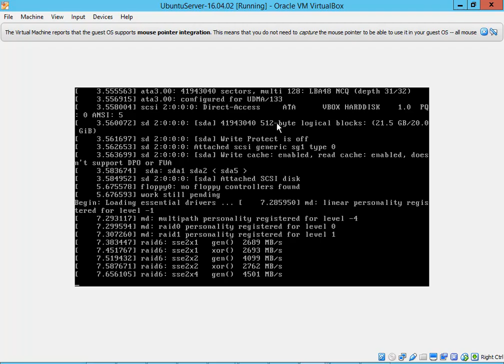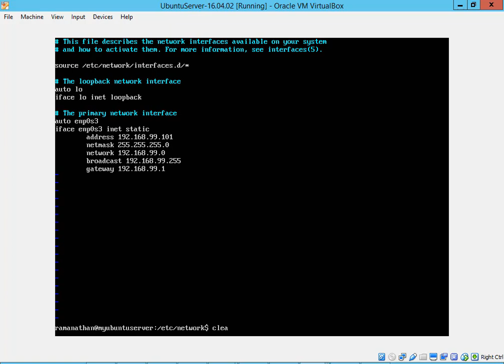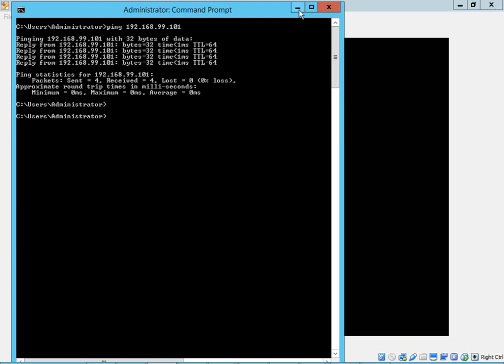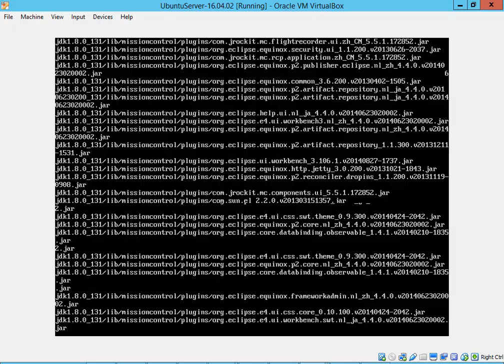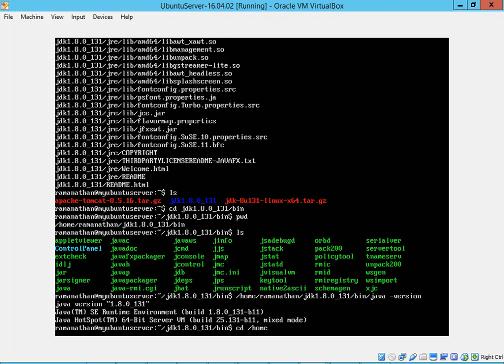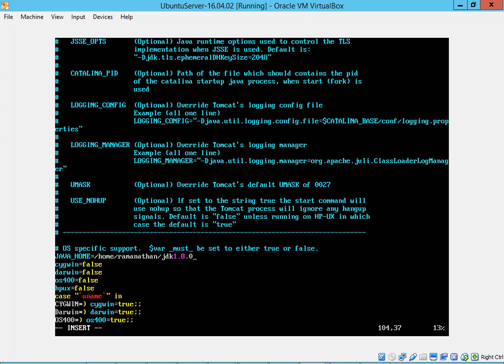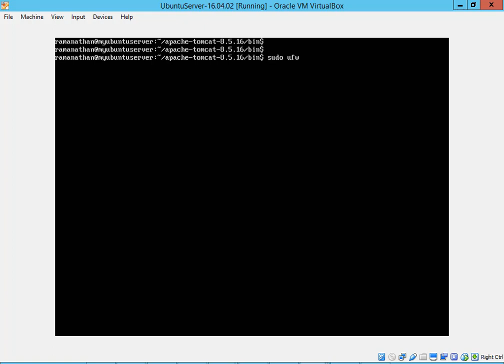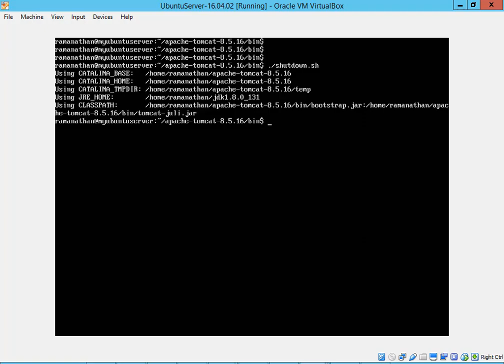How to install Apache Tomcat 8.5 in Ubuntu 1604.02 Server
This video explains How to install Apache Tomcat 8.5 in Ubuntu 1604.02 Server.  Oracle JDK 1.8 is installed first in Ubuntu Server and Apache Tomcat 8.5 is configured to run. This is Offline install where JDK and tomcat binaries are uploaded to Server.